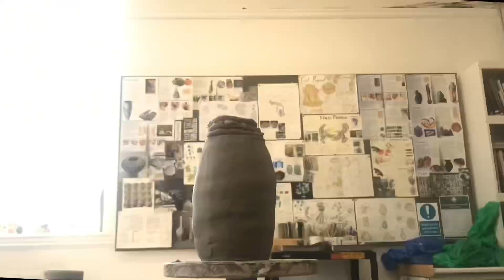Making a vase inspired by history!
This vase is part of my Final Major Project. It is one of three final pieces.

It is loosely inspired by 60s ceramic patterns and Greek vase shapes.